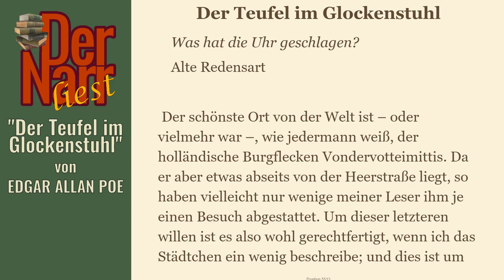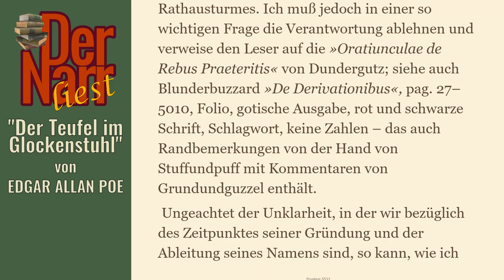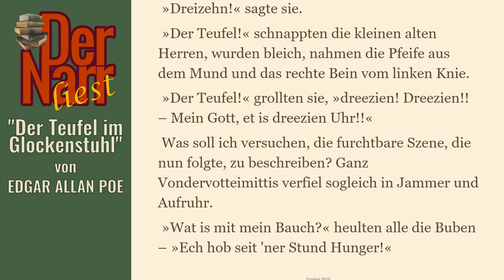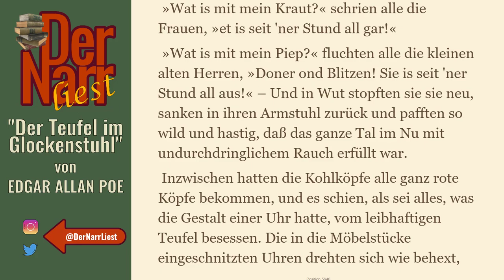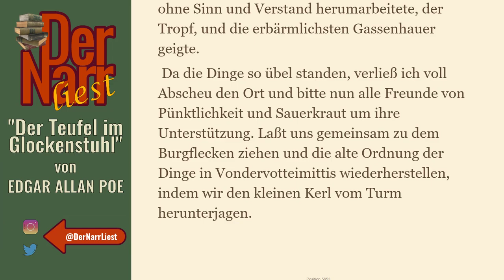Der Narr liest Folge 69: EDGAR ALLAN POE - Der Teufel im Glockenstuhl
eine irre Gruselgeschichte von EDGAR ALLAN POE - "Der Teufel im Glockenstuhl"

Das Buch (und viele andere Klassiker) könnt ihr übrigens alle kostenlos bei Amazon.de mit Kindle der gratis Kindle-App oder im Browser lesen

hofnarrgiaccomo(at)web.de